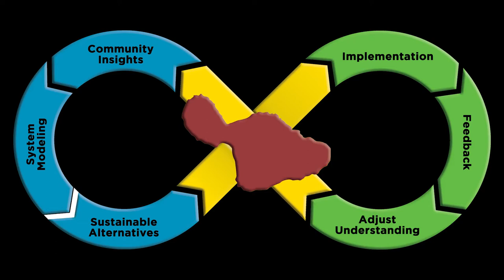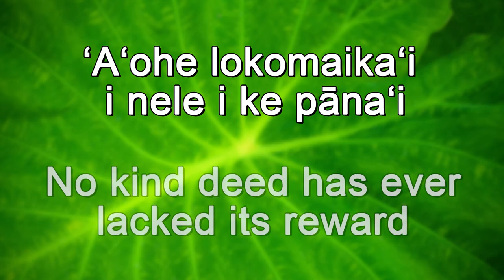Hulihia Giving Tuesday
Hulihia - Center for Sustainable Systems at UH Maui College. The importance of internship and how your donation can help support interns.